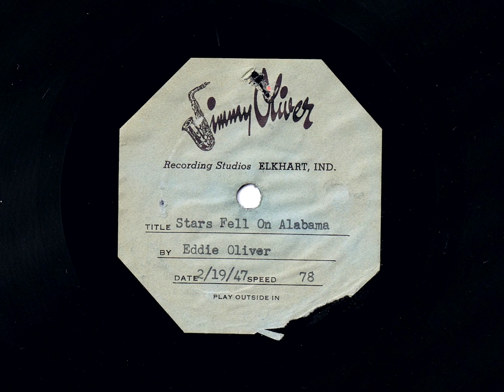Eddie Oliver - Stars Fell on Alabama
remaster by me, recorded by Jimmy River records on 2/19/47